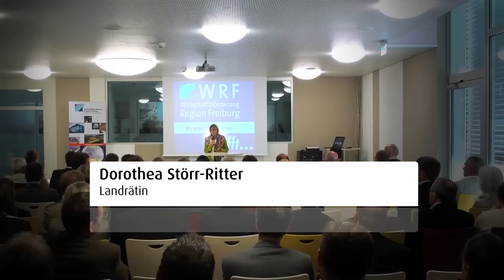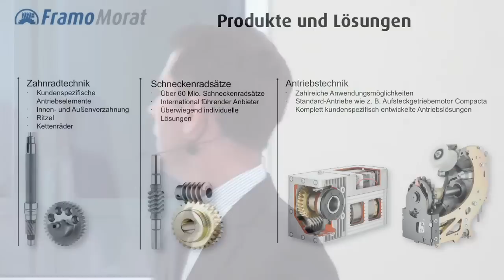burger-medien.tv | Wirtschaftsregion Freiburg trifft ... Framo Morat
burger-medien.tv | FullService Filmproduktion

burger-medien.tv dokumentierte per Film und Foto die Veranstaltung der Wirtschaftsregion Freiburg "WRF trifft..:" bei Framo Morat und F. Morat in Eisenbach.

Die Landrätin und regionalen Bürgermeister waren begeistert.